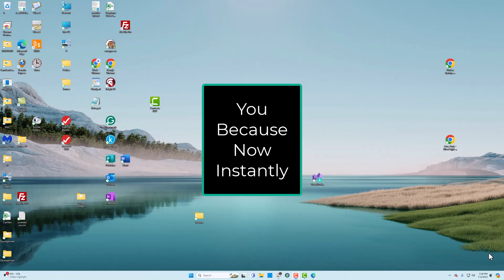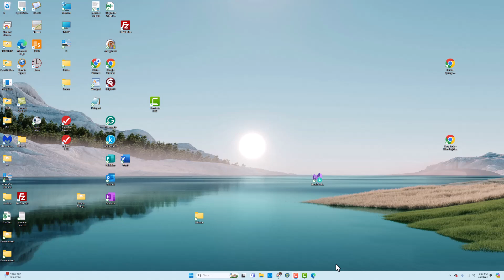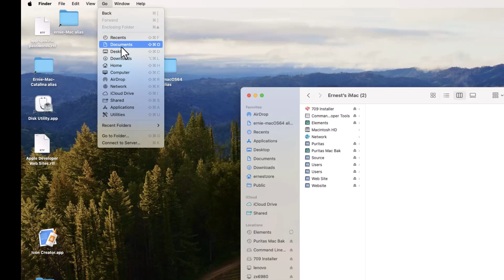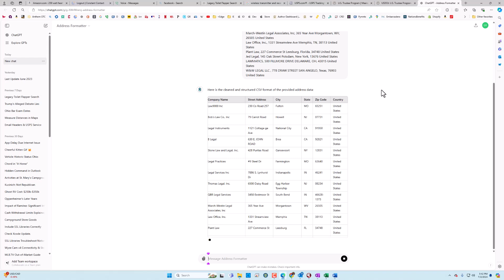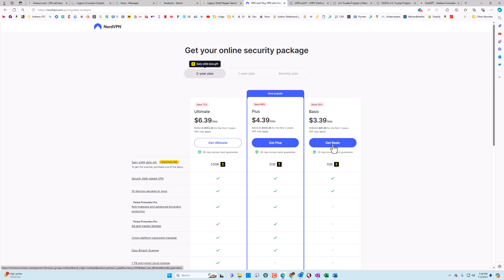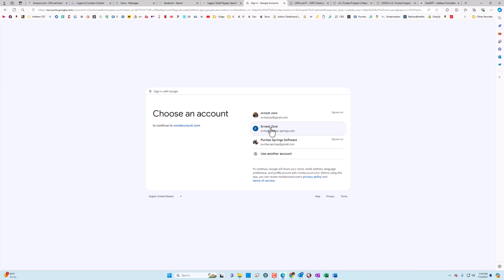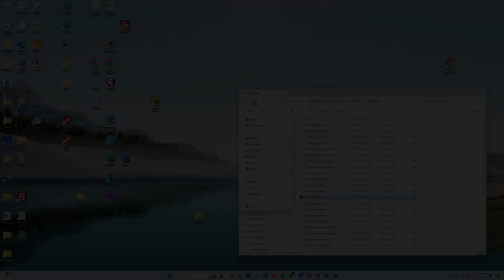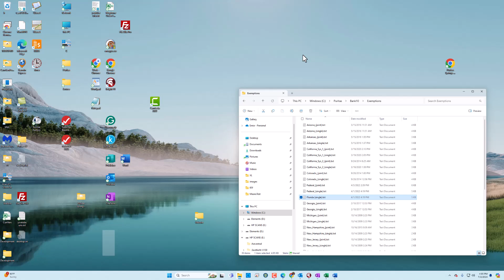FAQ #71 - Summer Smorgasbord—Hidden files and folders; custom ChatGPTs, USPS Informed Delivery, VPNs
Welcome to our latest video, "Summer Smorgasbord," hosted by Ernie Zore and Larry Housel. Dive into a collection of essential tips and fun summer hacks designed to make your life easier and more enjoyable. Whether you're a tech enthusiast, a legal professional, or just someone looking for some handy computer tips, this video has something for you.

Learn how to uncover hidden files and folders on both Windows and Macs, saving time and effort when troubleshooting software issues or accessing hidden app data.

Discover the newest features of ChatGPT, including how GPTs (customized versions of ChatGPT) are now accessible to free accounts.  Here is a link to the address formatter we use in the video:

We demonstrate how to preview your mail before it arrives, ensuring you catch any issues promptly.

Understand the importance of VPNs (Virtual Private Networks) for securing your internet connection, with a demonstration of purchasing and installing NordVPN to keep your online activities private and secure.

Join Ernie and Larry on this summer adventure and make the most of your season with these fantastic tips and tricks. Watch now and transform your summer!